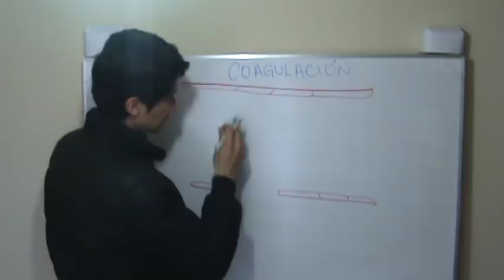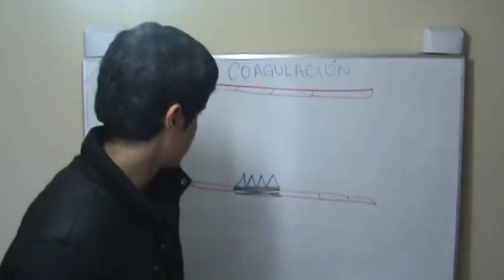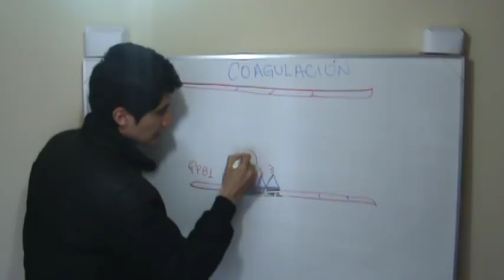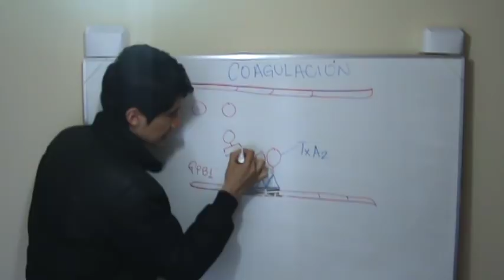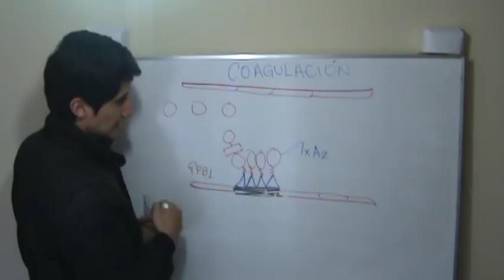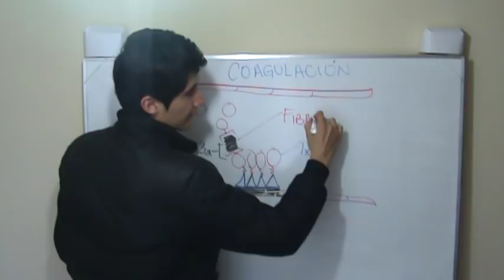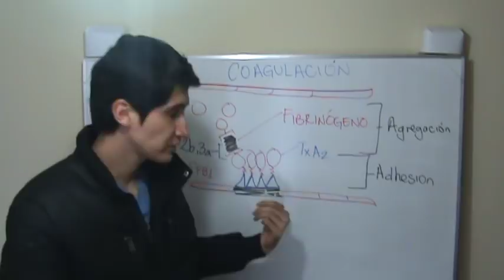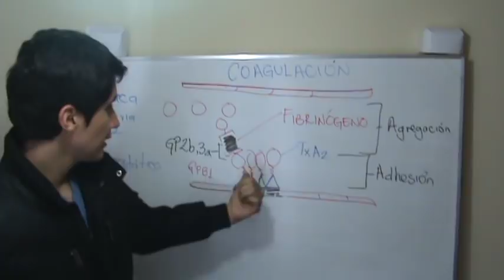COAGULACIÓN Parte 1 de 3 (Curso Completo, Ver Descripción)